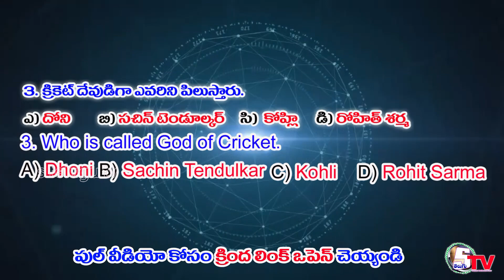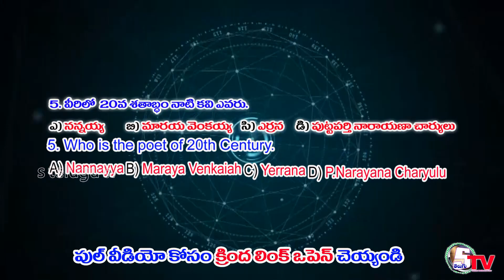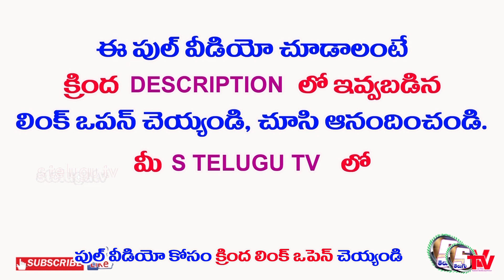Hello champion meere | Episode 1 Answers | Round 1 | Students Sandadi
FULL VEDIO Episode 01

AP , Telangana విద్యార్థులకు గొప్ప అవకాశం,
విద్యార్థులు తమ జ్ఞానాన్ని పెంచుకునేలా ఉపయోగ పడుతుంది,
విద్యార్థులు పోటీ పడి వాళ్ళ టాలెంట్ నిరూపించుకోవాలి .